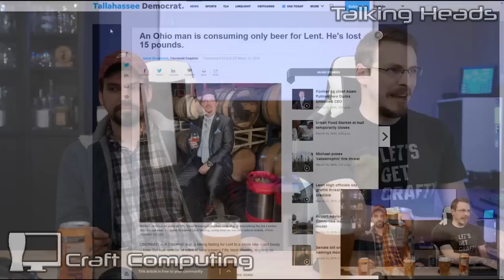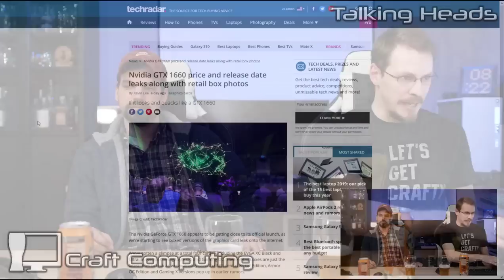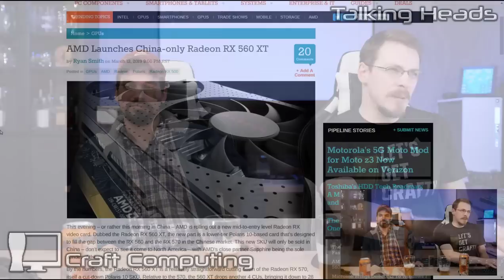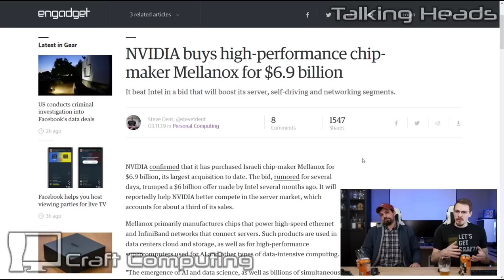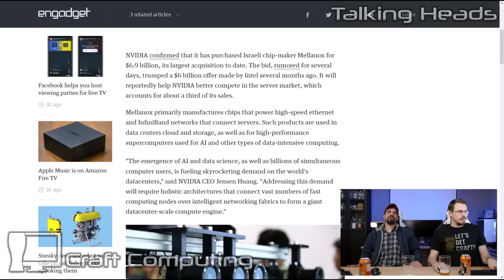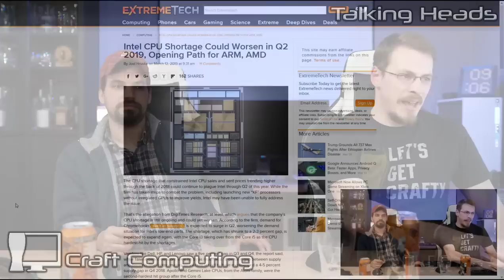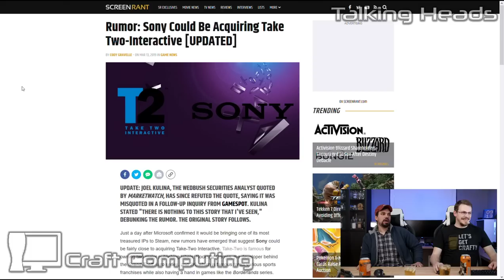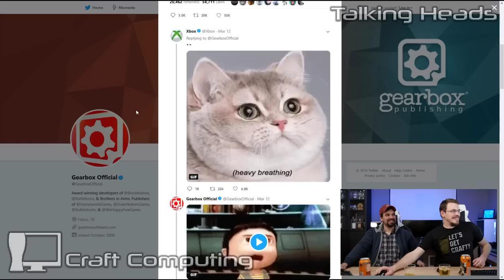Beer Diet! GTX 1660 Pricing/Release, Sony to buy Rockstar??? - Talking Heads Ep.073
We don't know yet either...

Want to fuel Craft Computing?  I've got a mailbox now!
Craft Computing
5434 River Road North, #339
Keizer, OR 97303

- Beer News -

Man gives up food for Lent, consuming only beer; Has lost 15lbs

Coors Litght introduces Smart Tap.  If Bud Lite talks smack about Coors Light, the tap handle lights up, and you get free beer!

- Tech News -

GTX 1660 Price and release date leaks (It’s tomorrow!)

WD hoping to compete with Intel Optane with new Low Latency Flash

LG entering the home… ice cream market???

- Games/Entertainment -

Sony rumored to purchase Take Two (Rockstar Games, 2K)

Microsoft releases DirectX 12 for Windows 7; first game is WoW
WHAT YEAR IS IT???

Halo: Master Chief Collection coming to PC… Windows Store AND Steam!

Borderlands 3 reveal on March 28???